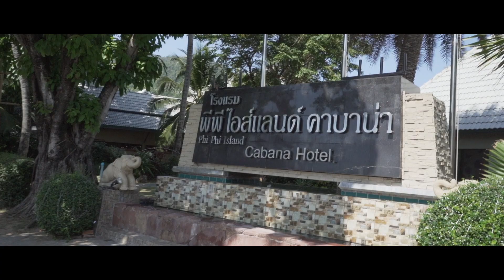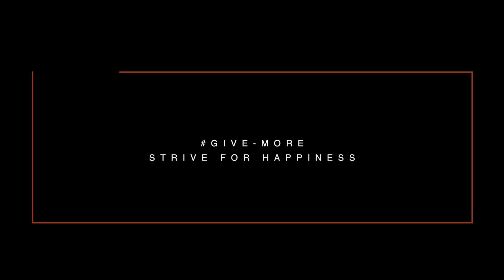The Phi Phi Island Movie - you must see!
I have known Som Alisa for many years. For her birthday we went on a trip to Phi Phi Island from Phuket - Thailand.

It was a 3 day trip and it was amazing. We rented a long tail boat and visited Maya bay - monkey beach and all the other. The water was so clear and we found a few good snorkelling sites.

In the evenings we enjoyed fire shows on the beach and Muay Thai boxing.

When you visit Phuket, Thailand - you absolutely must visit the famous Phi Phi Islands.

My Gear List:
➡ Main Camera Sony (amazon)
➡ Main Lens Sony (amazon)
The main Camera and Lens above was used on all Bangla Road videos (night)
➡ Bangla Zoom Lens Sony (amazon)
➡ Main Gimbal Zhiyun (amazon)
➡ My Drone DJI (amazon)
➡ Best small Vlog Cam
➡ The Action/Vlog Cam I really want
➡ The Drone I wish I had